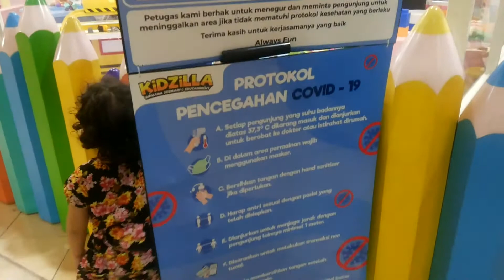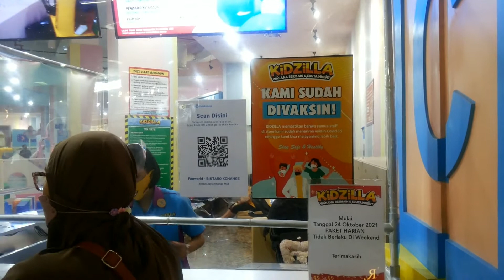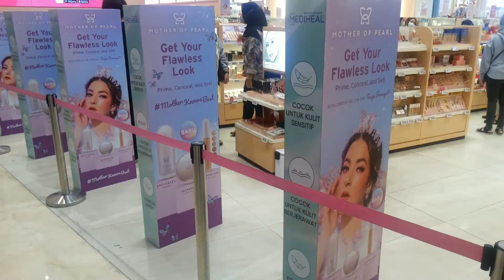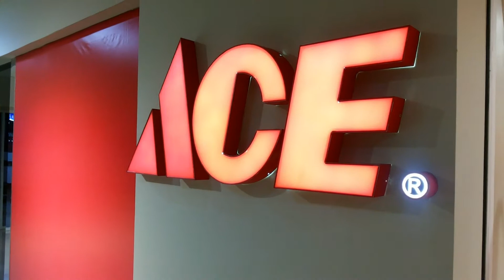BINTARO JAYA XCHANGE MALL SITUASI TERKINI | KiDZiLLA 2021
Kidzilla, tempat bermain anak didalam ruangan (playground interaktif indoor). Berlokasi di Bintaro Jaya Xchange, Tangerang Selatan